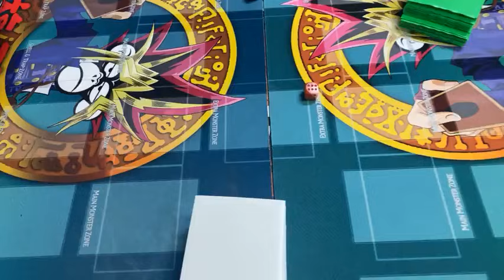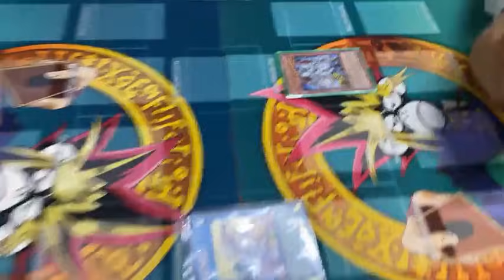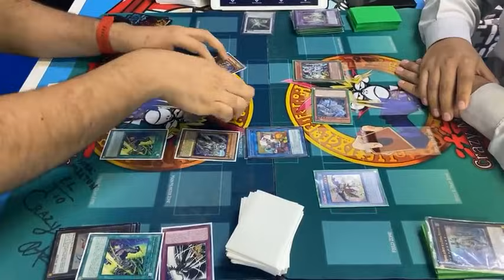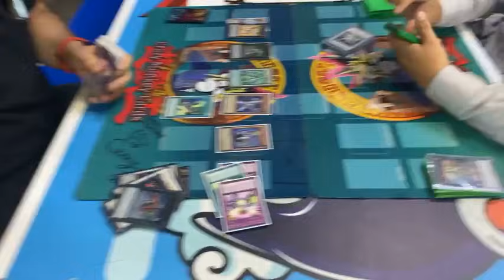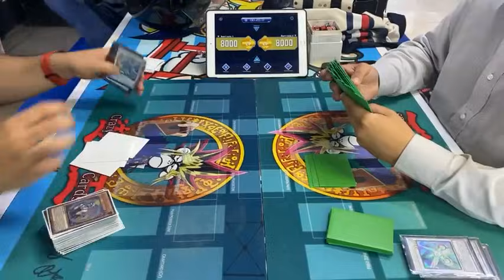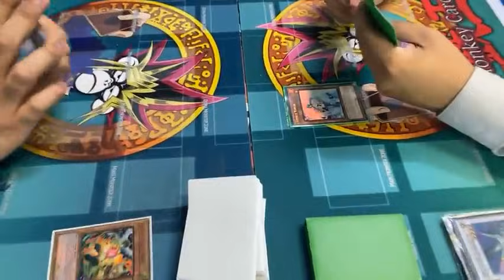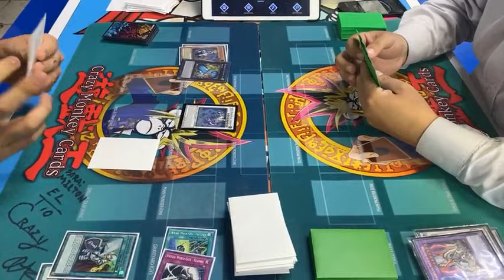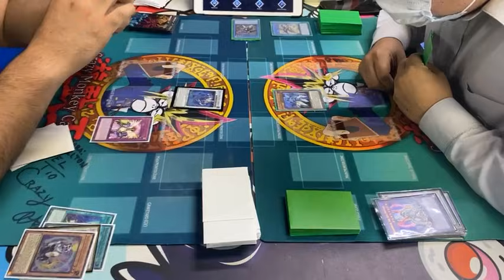VIRTUAL WORLD VS NEKROZ DOGMÁTICA “DUELO QUE NO TIENES QUE VER PORQUE LA VIVORA SE TE VA A METER”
POR FAVOR NO VEAS ESTE VIDEO